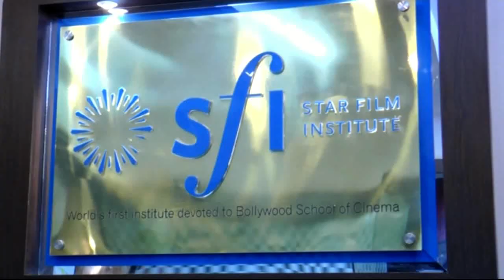Star Film Institue Launched by Govinda